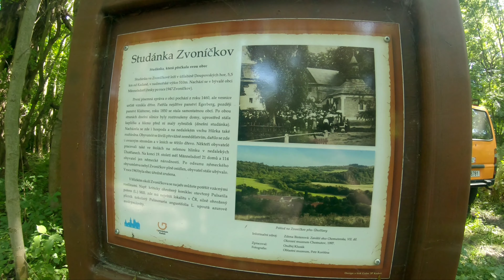Doupovsko s Offroadsafari.cz (dlouhá)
Krátké nahlédnutí na krásný výlet s Offroadsafari.cz
Tentokrát Doupovsko a území okraje zakázaného pásma, kde zmizelo spousty vesnic. Krásná příroda, geologie, informace.